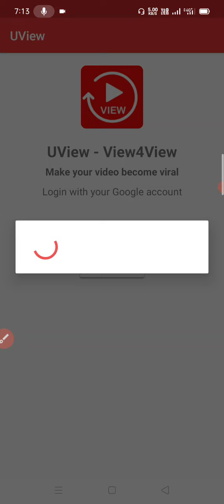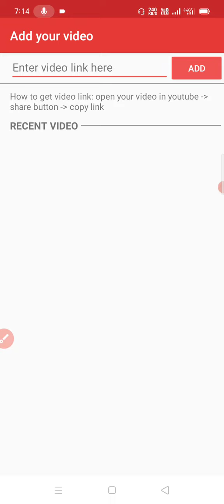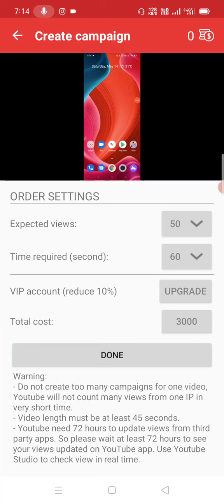गजब तरीका ? 🔥 subscriber App 2025 || YouTube par subscribe kaise badhaye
nexmoney family
new youtuber help
views badhane wala app
new youtuber
sub4sub telegram group link 2025
चैनल सर्च में कैसे लाएं
kaise badhaye App se Get Free
sa hai
download
application
wala app
2025
2025
week
@Manoj Dey  @Technical Yogi  @Lucky Pandey 2M